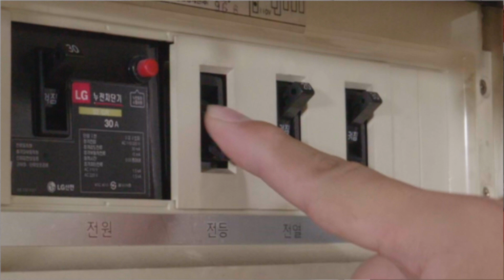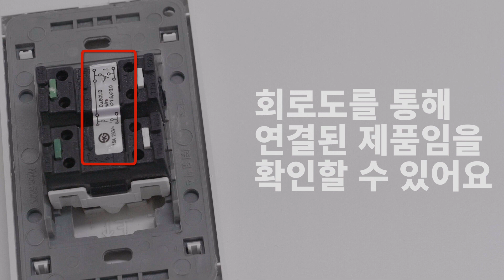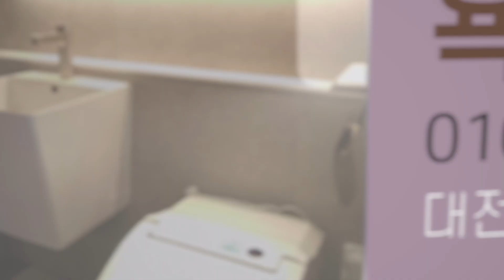낡은 스위치 손쉽게 바꿔보세요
저희 영상을 봐주시는 많은 분들중

생각보다 많은 분들이

내집 수리에 대해 어렵고 힘들게 생각하시는 것 같아

최대한 알기 쉽고 간단한 방법으로 여러분들께

소개해드리려고 준비했습니다

천릿길도 한걸음부터!